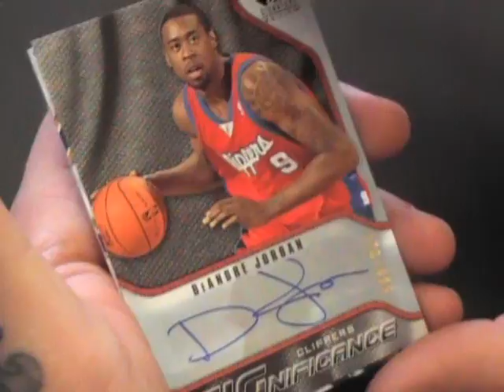Mike's 09/10 Sp Signature Basketball Box Break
Hi MIke,

Here is the break for you. Thanks a lot buddy, Chris J.